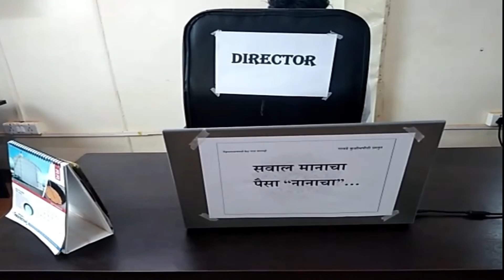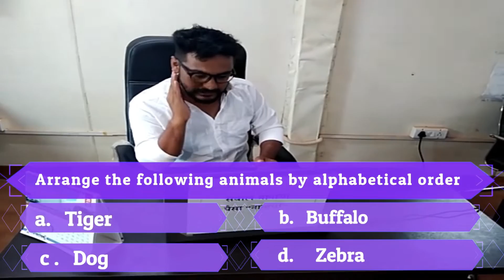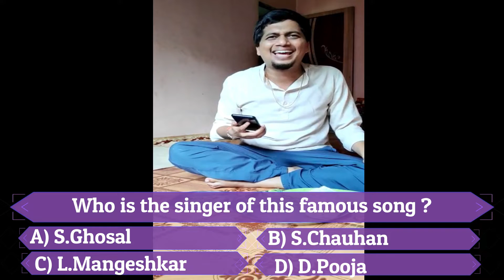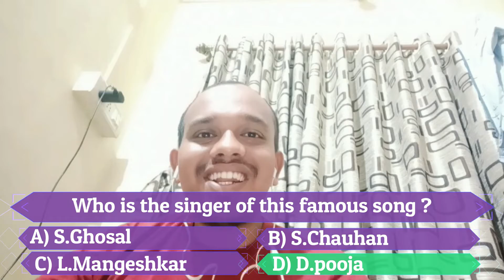Rajaram in KBC I Sawal Manacha Paisa Nanacha I PART 1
Pankaj Shinde
Avdhut Rokade
Tushar Dhuri
Omkar Kokitkar
Amol Ithape
Sidnath Kumar